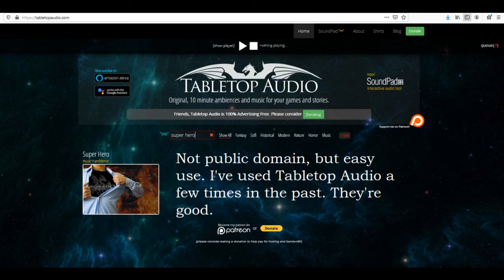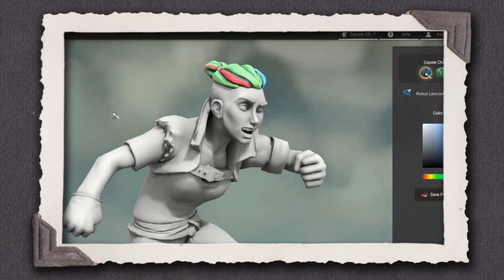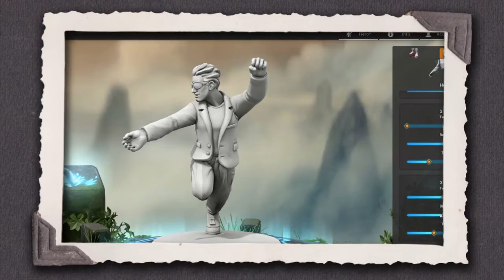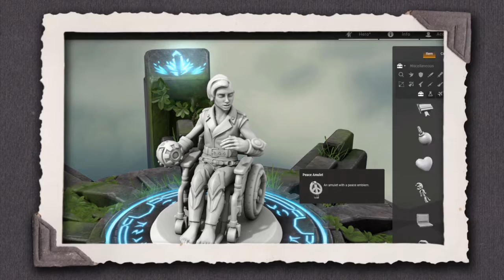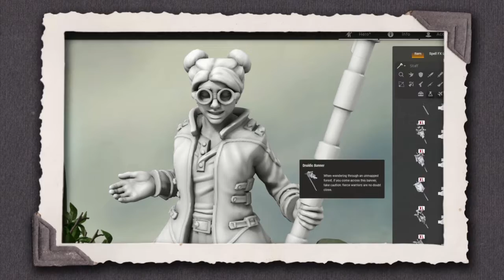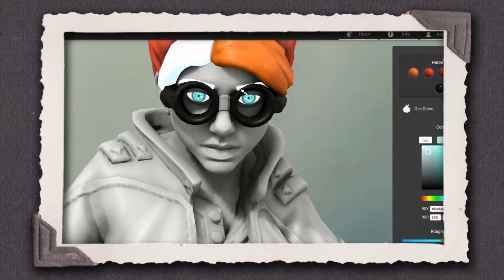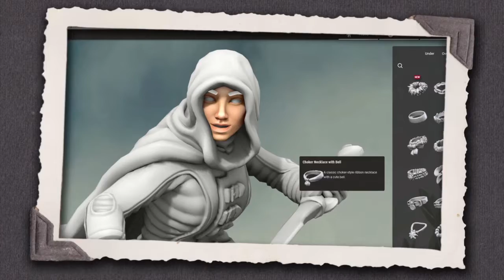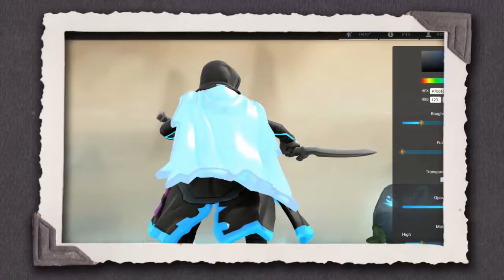Callisto 6 - Geek and Sundry Actual Play - Hero Forge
It's been a while since Callisto 6 was being produced on Geek and Sundry back in its heyday. But I decided to do a Hero Forge build of the heroes here.

The hardest to get was Anton, because there's just not much in the way of spandex I can do here... or do very much for stretchy arms.

Also... I regret not putting light effects here. As to the frame.

Well. I forgot to isolate the tab while recording... so I had to conceal some of my email tabs.